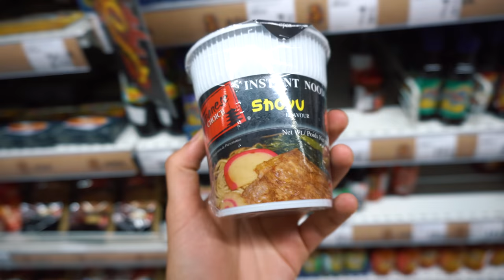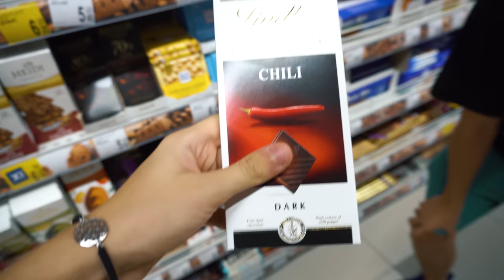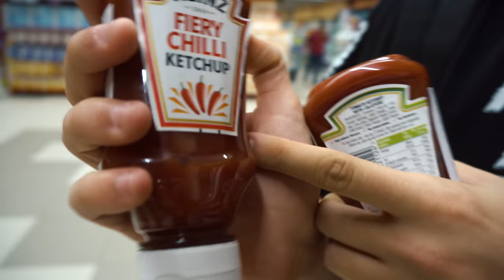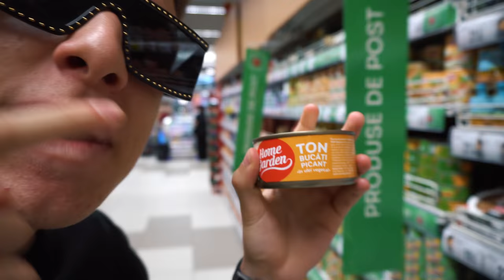INCERC CEA MAI PICANTA MANCARE cu MITZUU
G8MITZUU pE sHoP